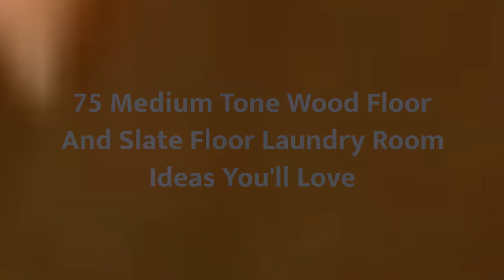75 Medium Tone Wood Floor And Slate Floor Laundry Room Design Ideas You'll Love ♡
0:00:00 - Intro
0:00:12 - Medium Tone Wood Floor And Slate Floor Laundry Room Design Ideas You'll Love: Inspirations 1 to 25
0:03:03 - Medium Tone Wood Floor And Slate Floor Laundry Room Design Ideas You'll Love: Inspirations 26 to 50
0:06:07 - Medium Tone Wood Floor And Slate Floor Laundry Room Design Ideas You'll Love: Inspirations 51 to 75